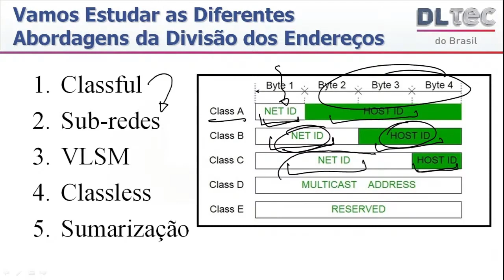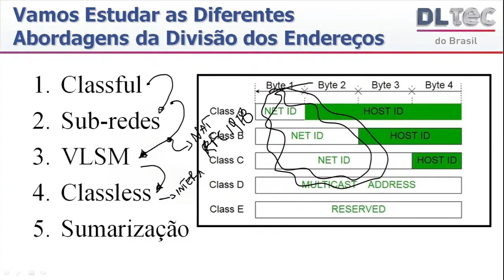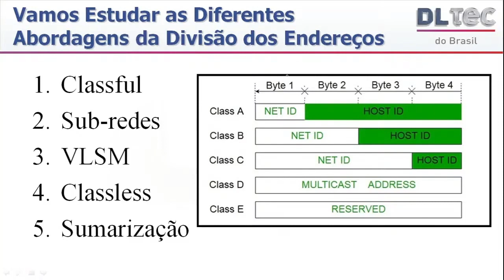Entenda as diferenças entre IPv4 Classful, Subrede, VLSM, CIDR e Sumarização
O vídeo explica a evolução do endereçamento IPv4, desde o sistema Classful (com classes A, B e C) até o uso de CIDR e sumarização para otimizar o uso de endereços IP.

Inicialmente, o sistema Classful era inflexível, levando à criação de sub-redes para melhor gerenciamento.

A falta de flexibilidade ainda persistia, resultando no VLSM (Variable Length Subnet Masking) e, finalmente, na sumarização para reduzir o tamanho das tabelas de roteamento.

Pontos importantes:
- 📅 Classful: Sistema inicial de endereçamento IPv4, dividido em classes A, B e C, com tamanho de rede fixo e inflexível.
- Subnet ⬇️ Sub-rede: Técnica para dividir redes Classful em redes menores, melhorando a eficiência.
- 📏 VLSM (Variable Length Subnet Masking): Permite o uso de máscaras de sub-rede de tamanho variável, oferecendo maior flexibilidade no endereçamento.
- 🌐 CIDR (Classless Inter-Domain Routing):  Método de endereçamento que substituiu o sistema Classful, usando notação de prefixo (ex: /24).
- 📚 Sumarização: Técnica para agrupar múltiplas redes em um único anúncio, reduzindo o tamanho das tabelas de roteamento e melhorando o desempenho da internet.